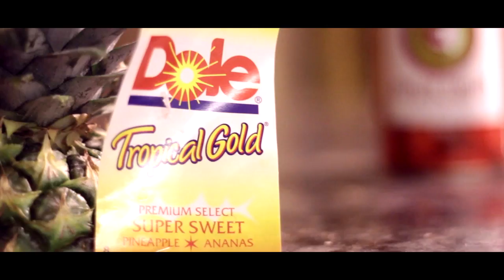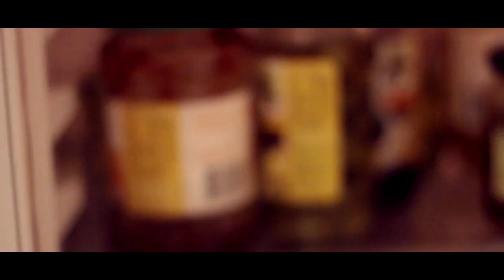The Contents of My Fridge Set to Music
Basically an excuse to upload this song I made a while back. Featuring some things I found in my fridge.